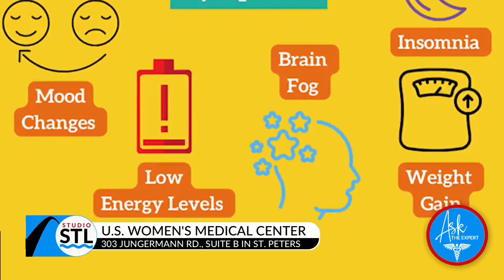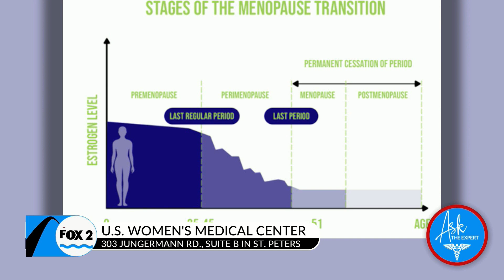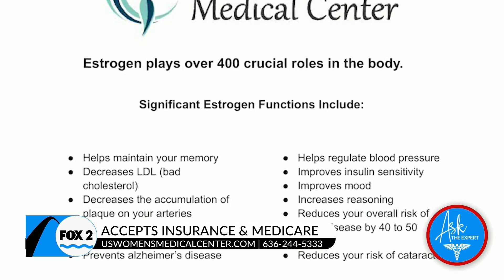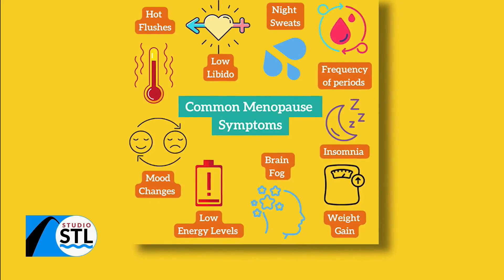Combat the symptoms of menopause with the help of US Women’s Medical Center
SPONSORED  US Women`s Medical Center help treats the symptoms associated with menopause by replacing the three major hormones in the female body: estrogen, progesterone and testosterone.

Did you know estrogen has over 400 functions in the body? US Women`s Medical Center can help replace the hormone has its declines due to menopause.

US Women’s Medical Center

303 Jungermann Rd. Suite B